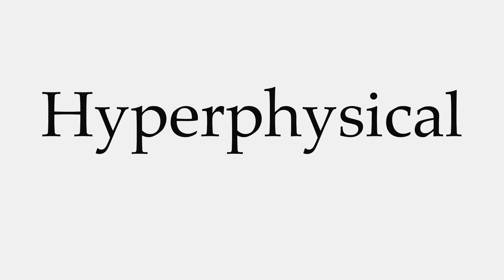How to Pronounce Hyperphysical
This video shows you how to pronounce Hyperphysical